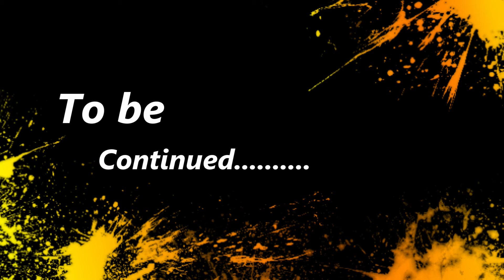Kabhi Yaha Bhi Ghumna Chaiye | इतना पुराना किला। लोहाघाट।